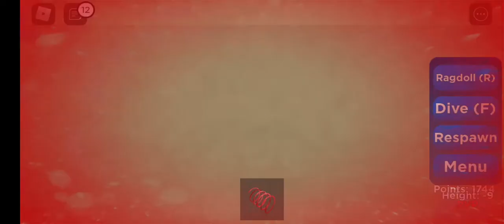speed coil is coins